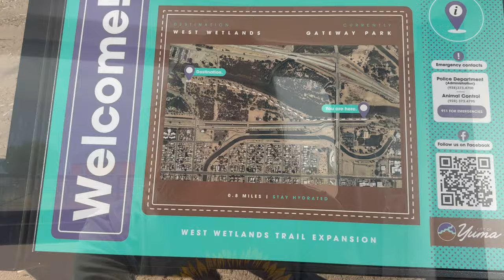Reflections on One Year Living Full Time in My Van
In this video, I reflect on the amazing things I've done and disasters I've overcome in my one year of living full-time in my Pleasure-Way Class B Van.

If you are an art lover, you might want to check out my online art gallery, and I now have Like a Tumbleweed stickers there!

Here are some of the products I use daily in my van.

Bluetti AC300/BK300 & 350 watt Solar Panel

Stanley French Press 48oz
Hydro Flask Tumbler 16 oz
Home Zone 12 gallon Slim Stainless Steel Trash Can
Trelino Medium Composting Toilet
Extra Medium Pee Jug for Treliono can be ordered through trelino.com.
Coconut Coir Peat Brick
Macrame Fruit Hammock
GSI Outdoors Santuko Knife Set
Sensarte Induction Non-Stick Cookware 17 Piece

If you're interested in the cargo box system I have on my van, you can find it on these Amazon Links.